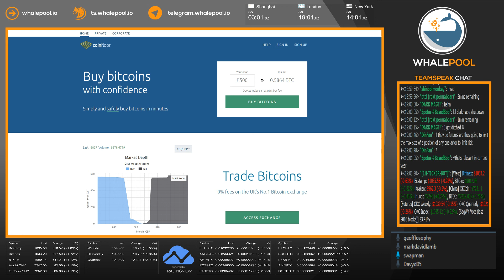Discussion w/Obi and Mark from British Bitcoin Spot Exchange Coinfloor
The daytraders at Whalepool are joined by guests Obi and Mark, cofounders of Coinfloor, UK-based spot exchange. They discuss a range of topics from security to product offerings in the market.

Stream Downtime/Restart:  15:00 GMT+1 and 03:00 GMT+1 for ~1-3mins